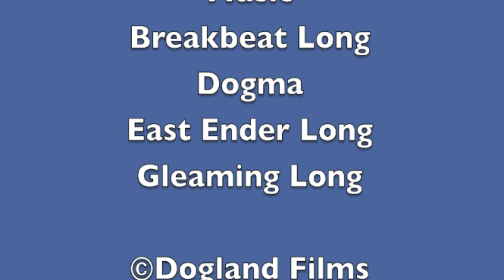Simontive 7 Episode 25: Explosive Paper Got Destroyed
Simon and Yi decide to make the appropriate action for the paper. What would happen next?